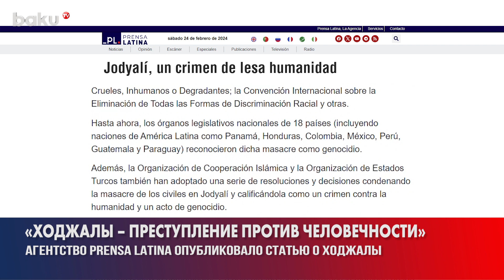В Prensa Latina опубликовали статью о Ходжалинской трагедии